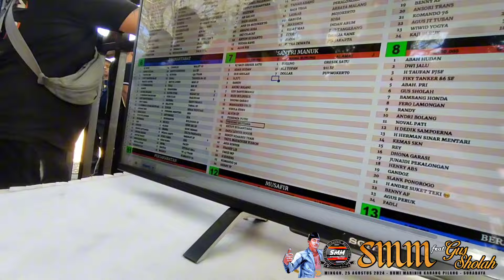Pertama Kali Gagal Dapat Mobil ‼️ Avatar Juara 2 Di Kelas Utama ‼️ SMM feat Gus Sholah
Kehadirannya di kelas utama selalu dinanti Kicaumania, bahkan di tiket 11 juta itu, Avatar bertarung sengit dengan Singo Edan. Sayangnya amunisi Rendy Solo harus mengakui kekalahannya dengan bertengger di posisi 2. Dan ini pertama kali bagi Avatar gagal juara 1 di tiket utama hadiah mobil di even SMM